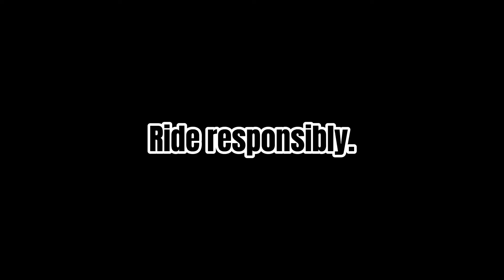Cagraray Island Ride with the TIGER Community!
Misibis Bay-Cagraray Island ride with Tabak Infinity Group of Elite Riders (TIGER)